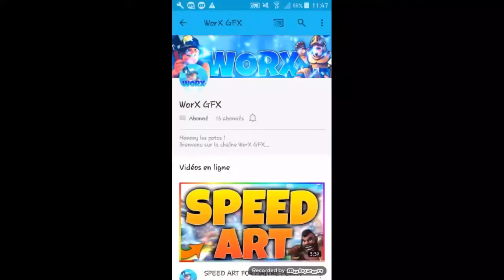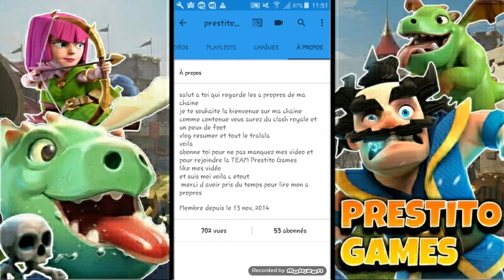Merci à mon Gfx Et à ......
Salut les potos j'espère que vous allez bien moi oui aujourd'hui je voulais remercier 3 chaîne mais surtout mon GFX
Voici le lien du GFX :
Voici le lien de maître peka:
Voici le lien de mirak-clash royale:
Si vous voyez ce message c'est que les lien ne sont pas encore la ca va arrive ;)